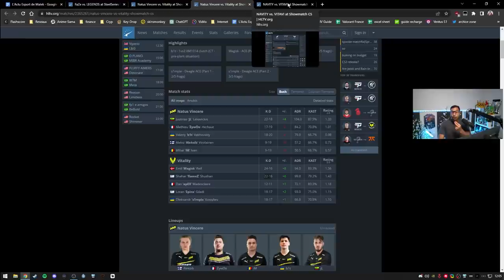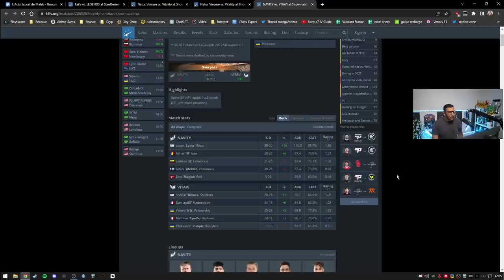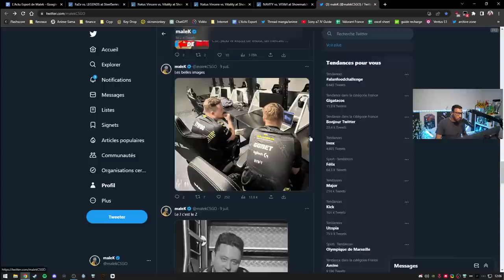ZywOo et s1mple en duo Vitality x NAVI. la compétition reprend enfin.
reprise de la compétition avec des petits match de pré saison entre navi et vitality, zywoo et s1mple dans la même team et la découverte de flamez.